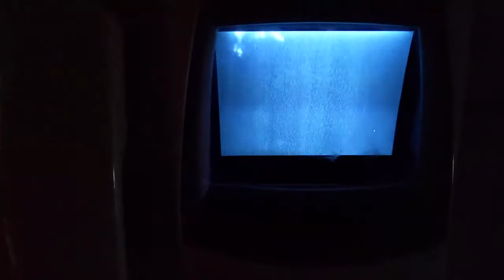they found our place